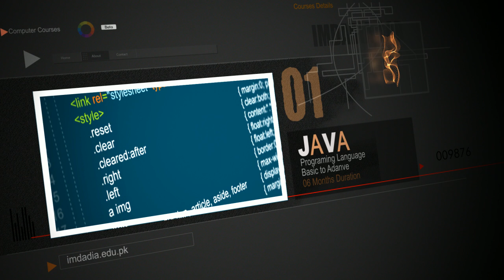Compter Courses Jamia Islamia Imdadia, Faisalabad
We offer a variety of Computer Courses for the students of Jamia Islamia Imdadia, faisalabad...